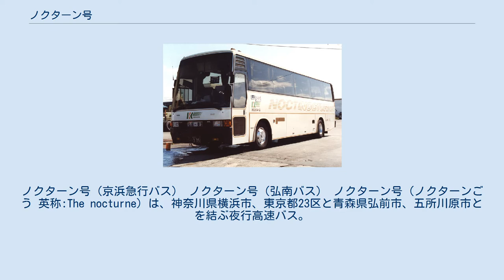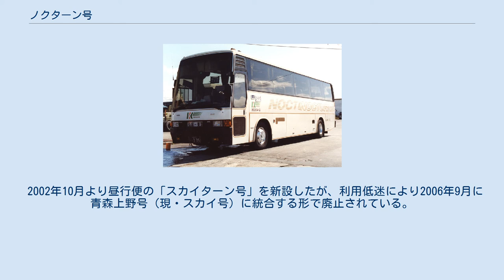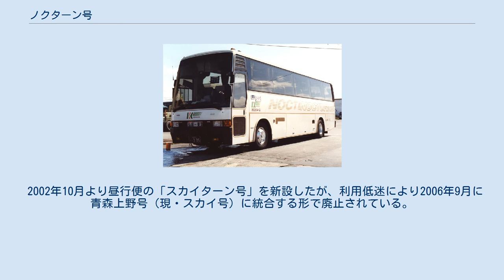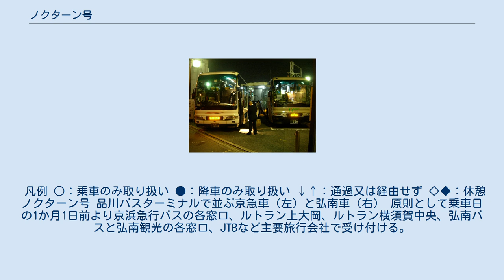ノクターン号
ノクターン号（京浜急行バス） ノクターン号（弘南バス） ノクターン号（ノクターンごう 英称:The nocturne）は、神奈川県横浜市、東京都23区と青森県弘前市、五所川原市とを結ぶ夜行高速バス。
1986年（昭和61年）12月26日運行開始。
 弘前と盛岡を結ぶ高速バス「ヨーデル号」の利用状況が好調であったが、利用者の60%が弘前から東京への流動で占められていることが判明した。
当時、東北新幹線は盛岡駅が終点だった。
このため、弘南バスでは東京へ直行するバスにも需要が認められると判断、夜行バスの新規路線運行計画を立案した。
共同運行事業者として、それまで帰省バスの運行支援などで実績のあった京浜急行電鉄を選ぶことになった。
 当初は採算性を疑問視するバス会社が多く、当事者である弘南バスと京浜急行電鉄も需要に不安はあった。
その後、横浜線の新設や五所川原への延伸、スーパーシートの設定（現在は終了）など積極的に施策が講じられている。
 2002年10月より昼行便の「スカイターン号」を新設したが、利用低迷により2006年9月に青森上野号（現・スカイ号）に統合する形で廃止されている。
 2020年10月1日現在。
 凡例 ○：乗車のみ取り扱い ●：降車のみ取り扱い ↓↑：通過又は経由せず ◇◆：休憩 ノクターン号 品川バスターミナルで並ぶ京急車（左）と弘南車（右） 原則として乗車日の1か月1日前より京浜急行バスの各窓口、ルトラン上大岡、ルトラン横須賀中央、弘南バスと弘南観光の各窓口、JTBなど主要旅行会社で受け付ける。